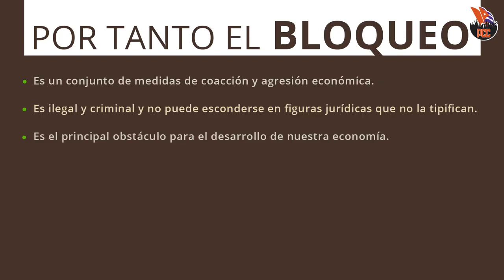Diferencias entre Embargo y Bloqueo. Cuba.